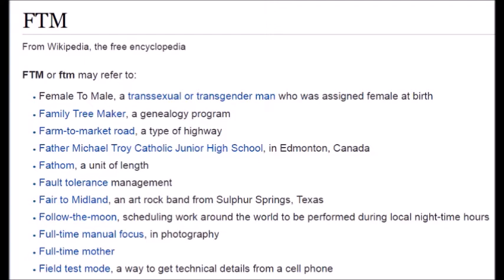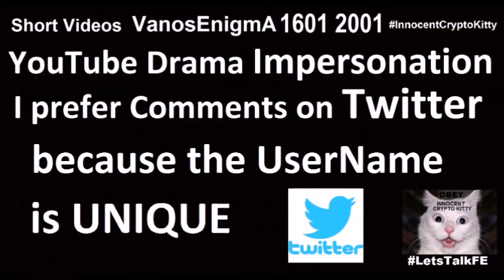V 140 What on Flat Earth is FTM? TransGender Queer TRT Testosterone Health Anorexia Diabetes Bitcoin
What on Flat Earth is FTM? TransGender Queer TRT Testosterone Health Anorexia Bitcoin Diabetes Bodybuilding Psychology Depression LGBTQ
The Difference Between Testosterone Gels Creams Injections and Pellets
Women: Before You Begin Testosterone Replacement
Funny Rhyme Rap: Pee in Peace ;)
the Sun - in fact, our whole solar system - orbits around the center of the Milky Way
FTM : Female To Male Sex change